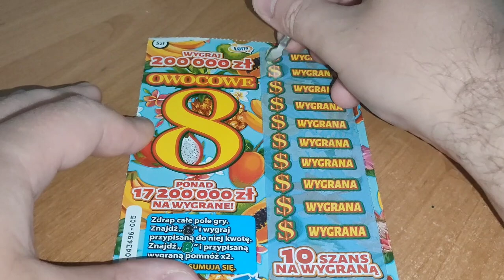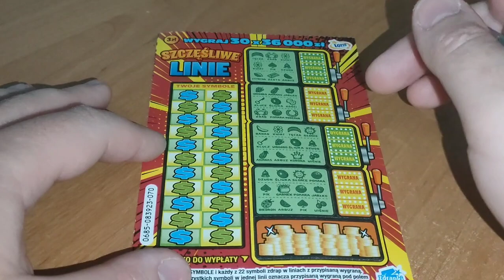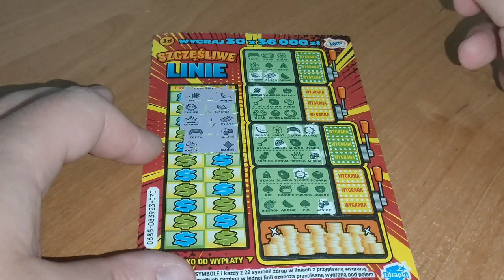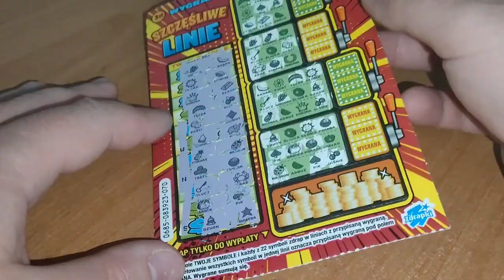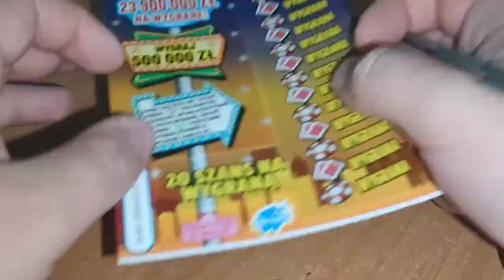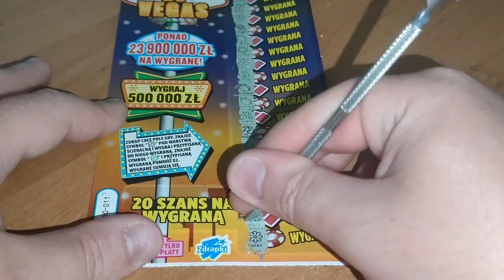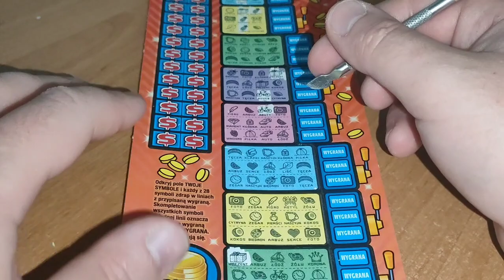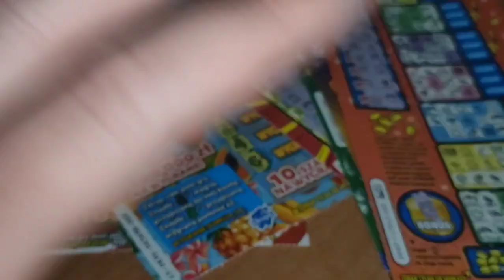#538 Mix za 45zł na początek września 💸🤑💲 Co tu się wydarzyło 😱